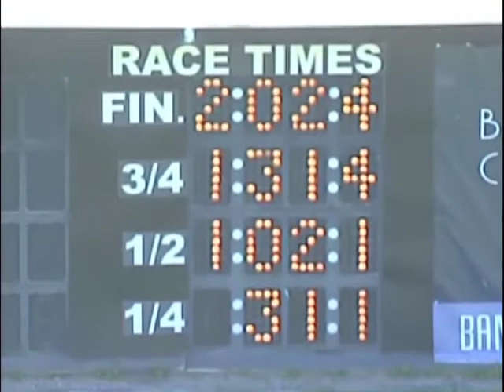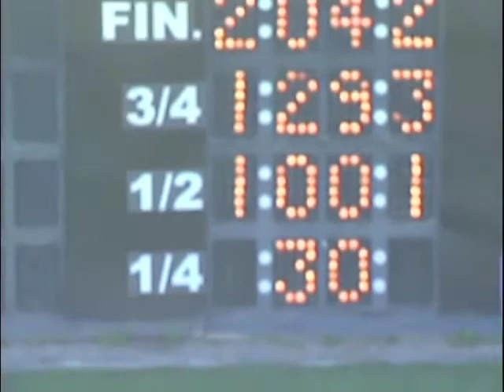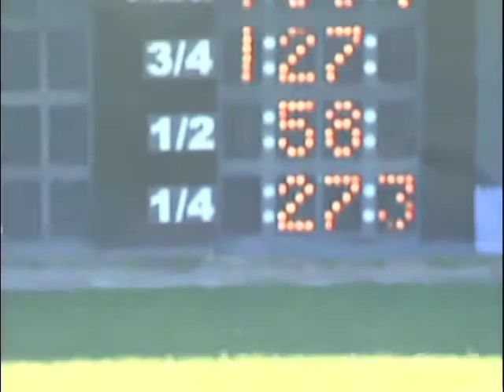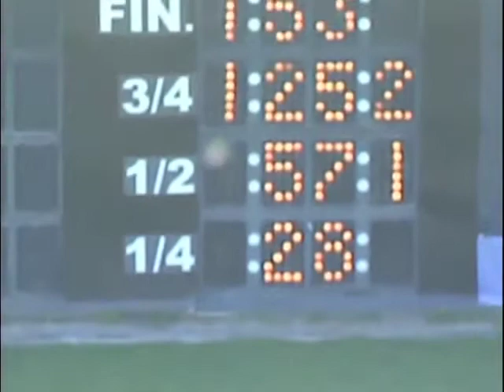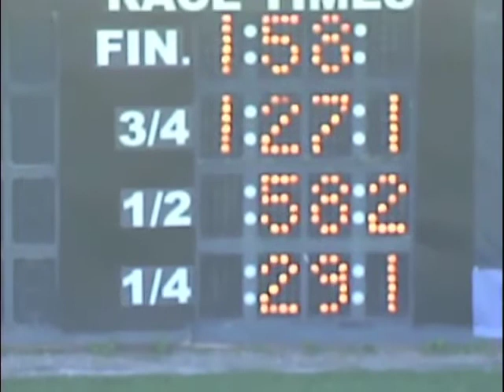July 21 2016 Qualifiers